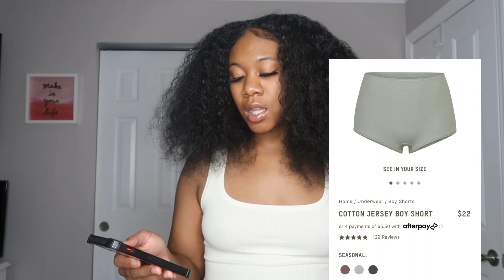SKIMS V. SAVAGE X FENTY TRY ON HAUL | WHICH DO I LIKE MORE ?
S N A P C H A T @Bammie.Badaasss

FAQs
Age: 22

Located: NYC

Sign: Gemini

Editing: VLLO